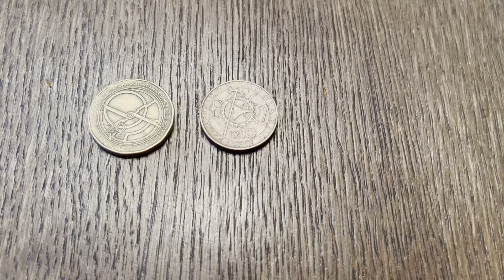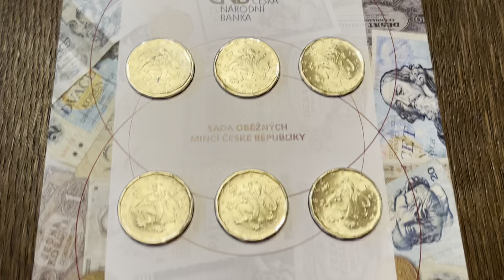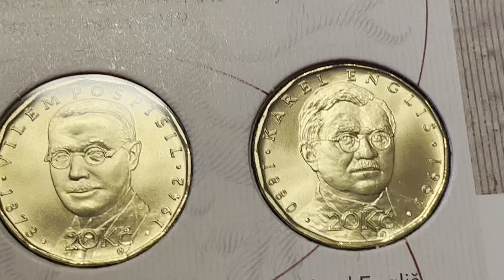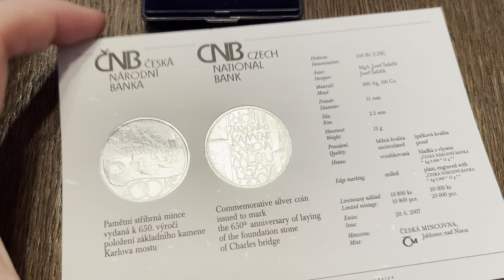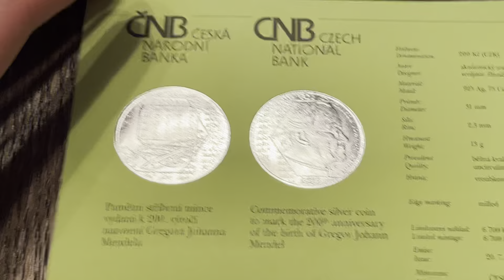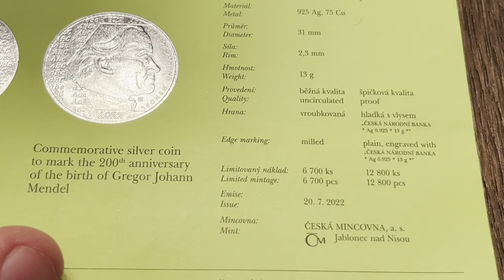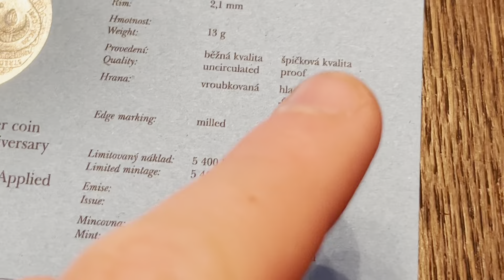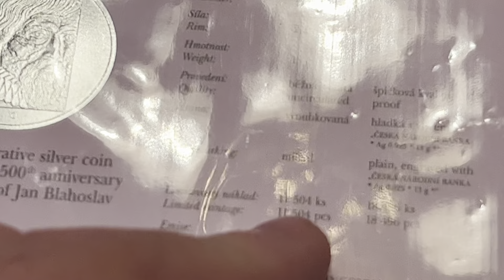Tschechische Republik: Sonder und Gedenkmünzen seit 1993